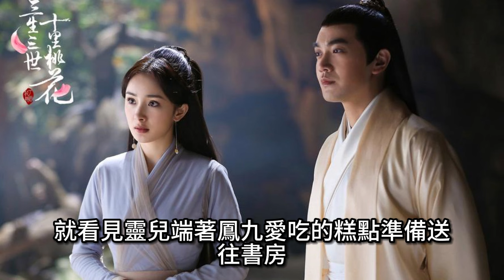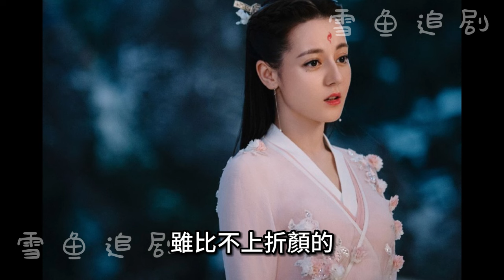眼中唯有一個你（33）關於私房錢 完 (三生三世同人)